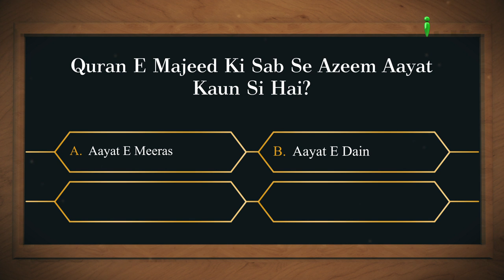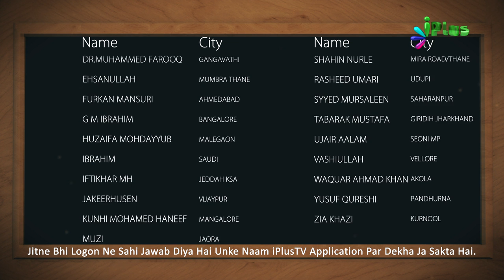Islamic Quiz - Aaj Ka Sawal 06 - iPlus TV - Islami Sawal Jawab - Deeni Sawal Jawab